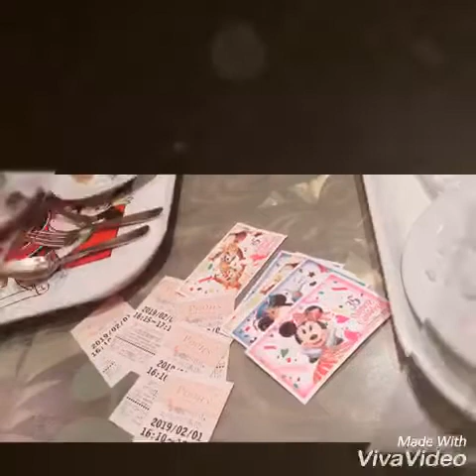Tokyo Disney Land Family